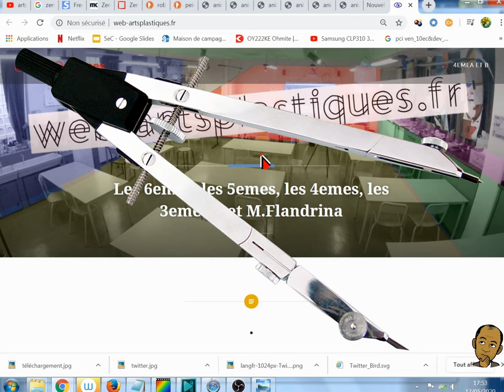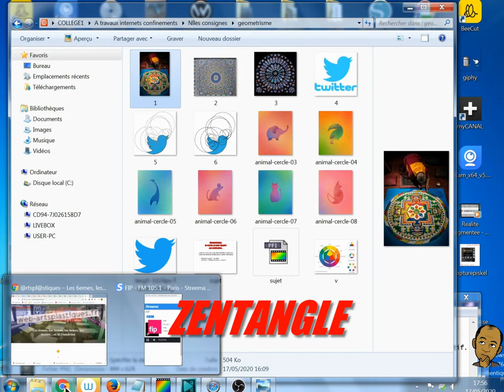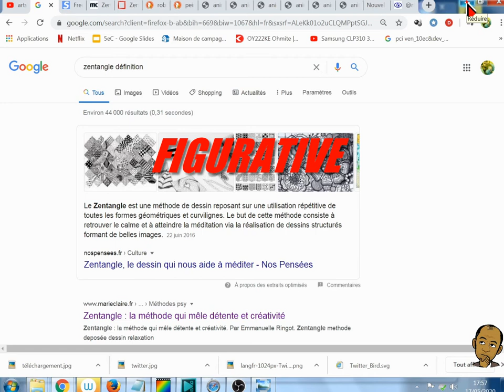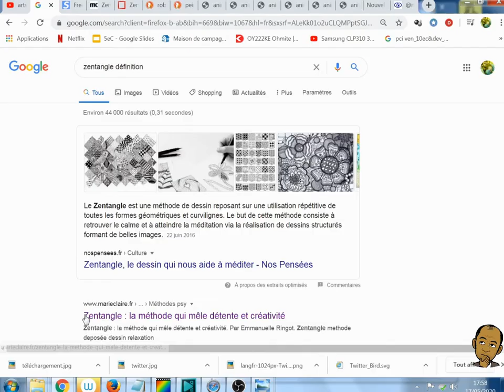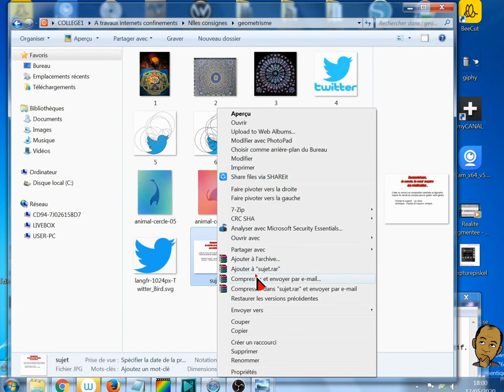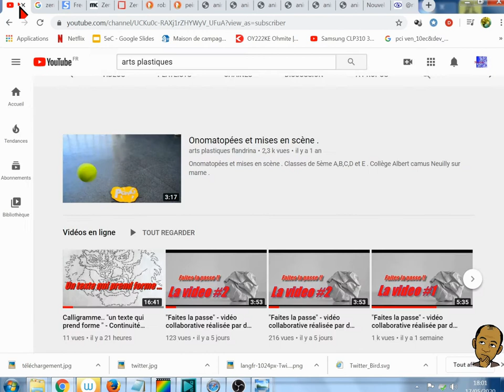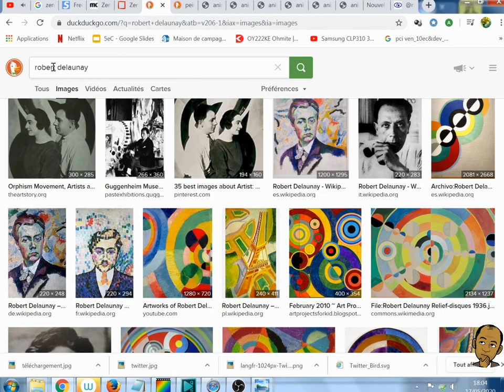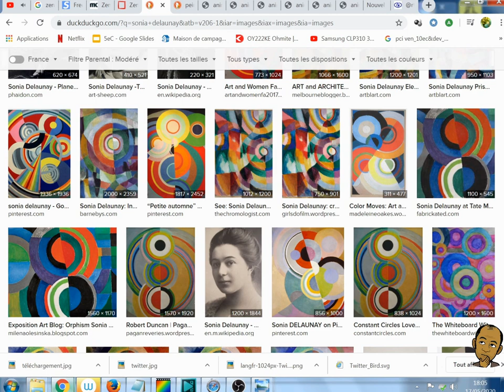"Géométrisme..le cercle, le rond inspire ma réalisation .."- Continuité pédagogique .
Géométrisme..
le cercle, le rond  inspire
ma réalisation ..Continuité pédagogique .ARTS PLASTIQUES .